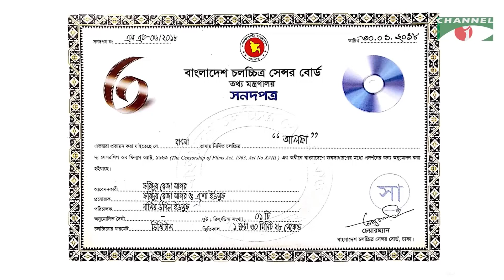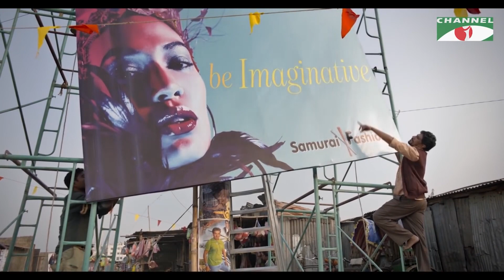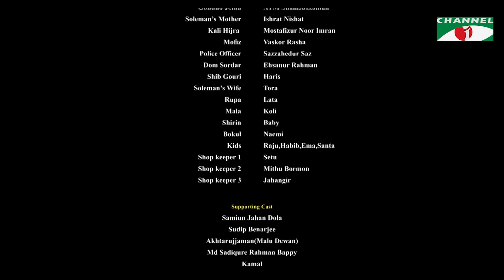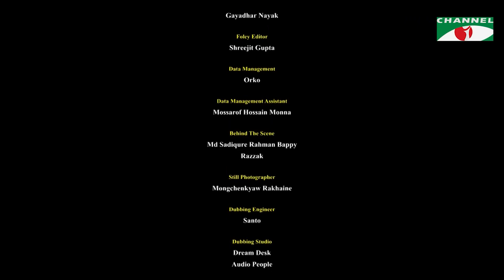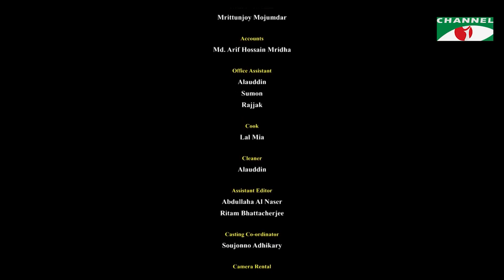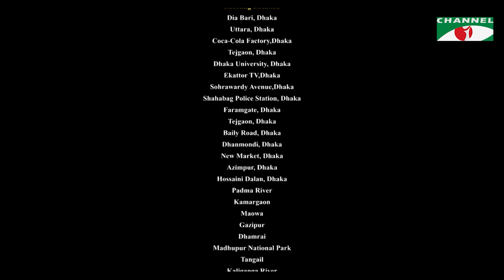Alpha | Bangla Eid Movie 2019 | Alamgir Kabir | Dilruba Doyel | ATM Shamsuzzaman | Channel i Movies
Movie: Alpha
Cast: Alamgir Kabir, Dilruba Doyel & ATM Shamsuzzaman
Production: Impress Telefilm Limited, Arial Creative Space Ltd.
Director: Nasir Uddin Yousuf Bacchu

worldwide.